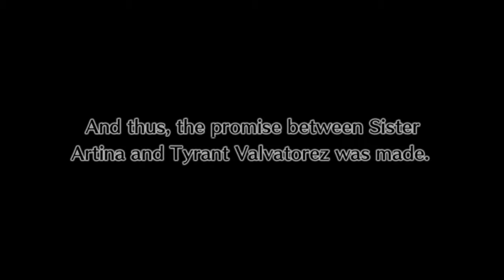Disgaea 4 Time Leap Episode - Stages 3-3 & 3-4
We revisit an unforgotten promise...

Stages cleared:
Evil Residue
Bridge of Horrors